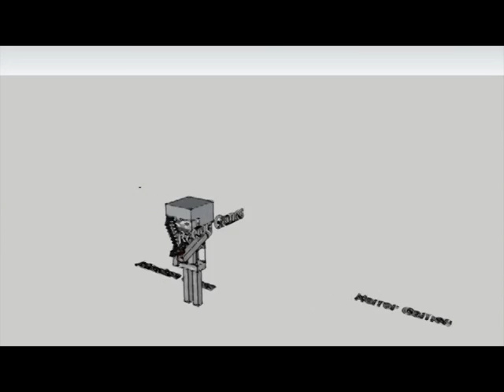Plants Vs. Zombies-Επ 4 - Αορατα Zombie